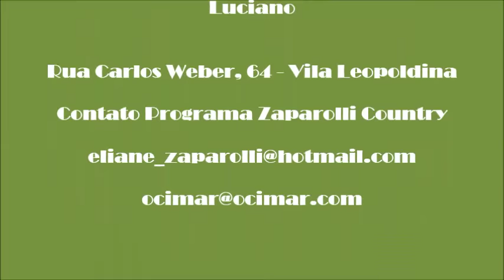Entrevista Luciano - Proprietário do Boteco Mandinga